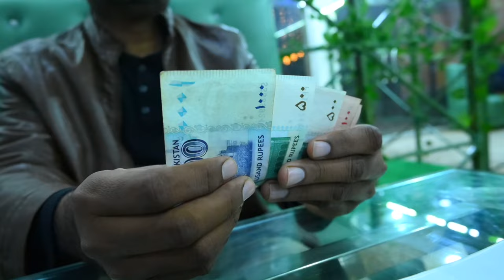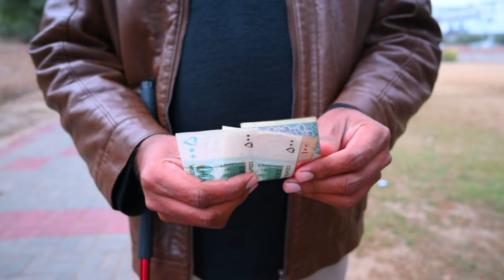Ed Sheeran - Shape of You (Official Music Video)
The official music video for Ed Sheeran - Shape Of You
Subtract, the new album, out 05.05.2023. Pre-order: es.lnk.to/subtract

See more official videos from Ed Sheeran here:

 • Ed Sheeran - Put It All On Me (feat. ...

Listen to more from the album ÷ (divide):

 • Ed Sheeran ÷ (divide)

VIDEO CREDITS:
Director|DOP: Jason Koenig
Producer: Honna Kimmerer
Production company: Anonymous Content
Exec Producer: Nina Soriano

Cinematography: Johnny Valencia, Ryan Haug
Edited by: Johnny Valencia, Jason Koenig
Commissioner: Dan Curwin

Co-Starring:
Jennie Pegouskie
Yama

- | LYRICS |-